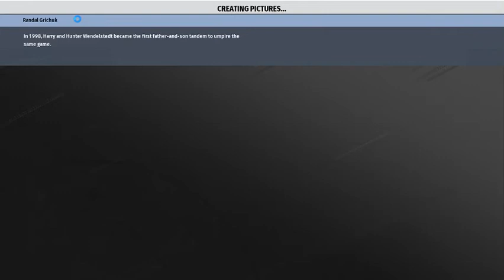Toronto Blue Jays Franchise | Episode 1: Opening Day 2021 | OOTP22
ootp baseball n that, i love baseball please watch this stuff

TEW is not gone! im just doing this alongside it